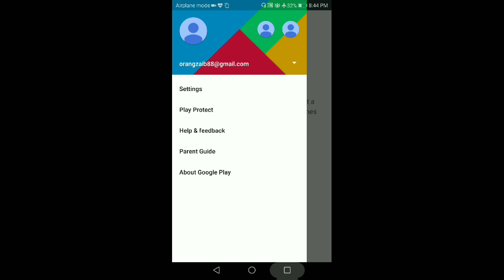Ambulance Rescue Driver Simulator 2017- Emergency Android Gameplay HD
This new ambulance simulator game has multiple rescue missions in state of emergency. There has been a massive accident and you’re the on-duty ambulance driver! Get the doctor to the injured ASAP! Lives are at stake; it’s a rescue mission! Rush your ambulance around the city to get to the scene of accident in time.Learn how to drive an ambulance truck, and park it in front of a big city parking 3D hospital.